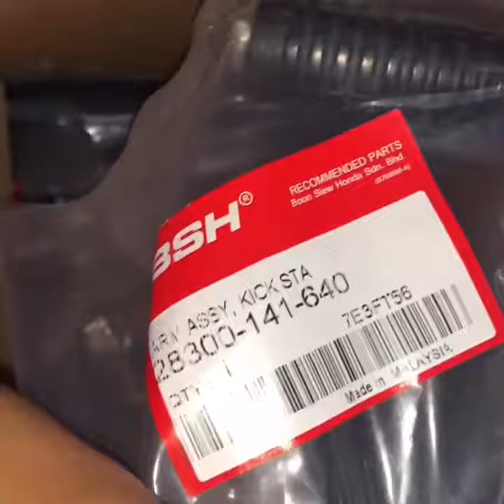🔴 RESTORE EX5 DREAM BERAPAKAH KOS ⁉️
LINK SHOPPE HARGA DIJAMIN TERMURAH